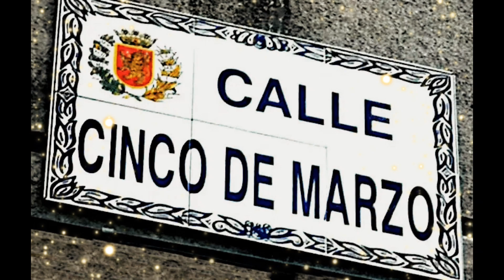Feliz Cincomarzada en Zaragoza! 🇪🇸 🇪🇸 🇪🇸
La fiesta de la Cincomarzada toma su nombre del alzamiento del pueblo zaragozano frente a la invasión del Ejército carlista, que tuvo lugar en la capital maña el 5 de marzo de 1838.
Unos 2000 soldados del bando carlista dirigidos por el general Juan Cabañero y Esponera, accedieron de madrugada a Zaragoza a través de la Puerta del Carmen y la Puerta Santa Engracia. El objetivo de las tropas era hacerse con esta plaza debido a su posición estratégica, entre Cataluña y el País Vasco, que le permitía a los carlistas tener una conexión directa entre el territorio vasco y el catalán.